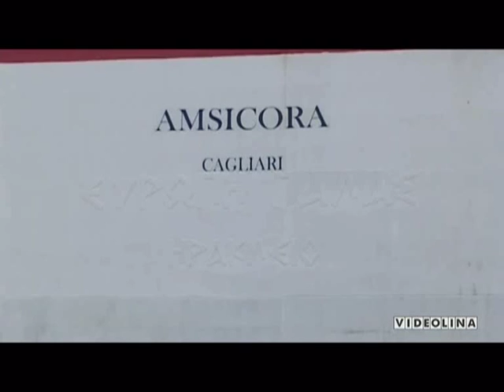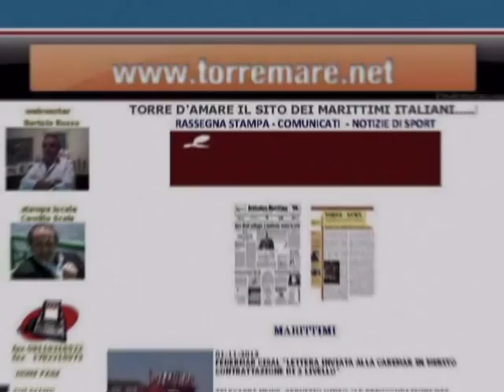Moby Tommy storia infinita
Una nave della moby con il logo della Tirrenia